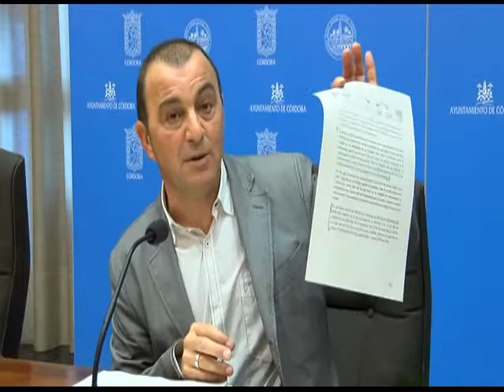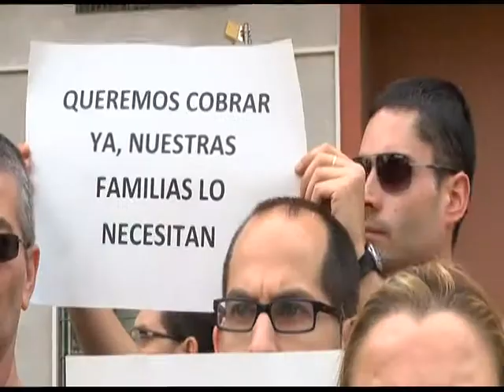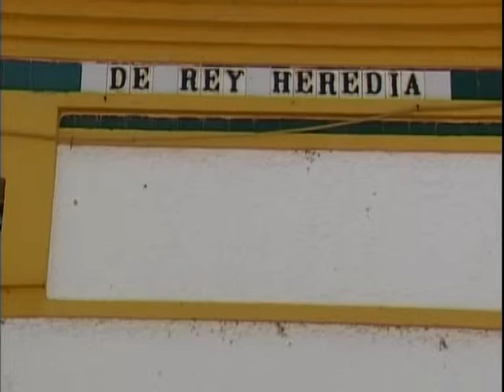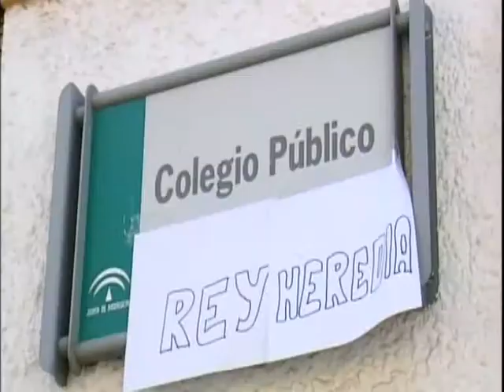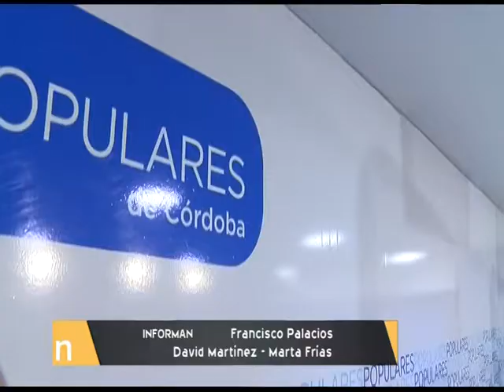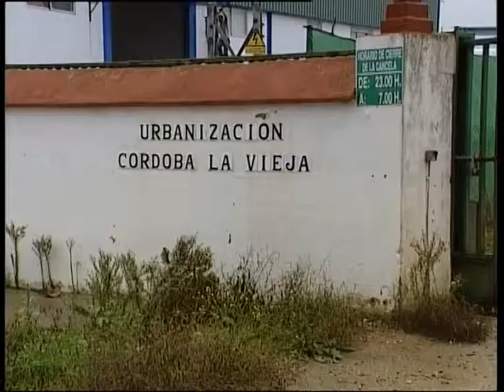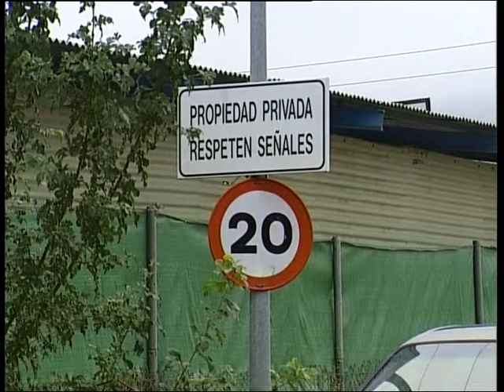14 10 14 INFORMATIVOS DEF